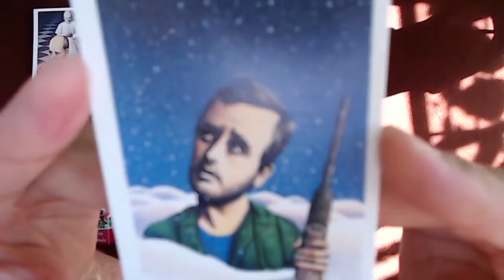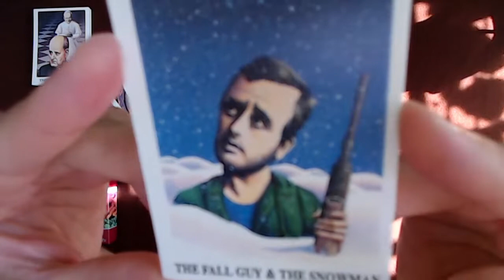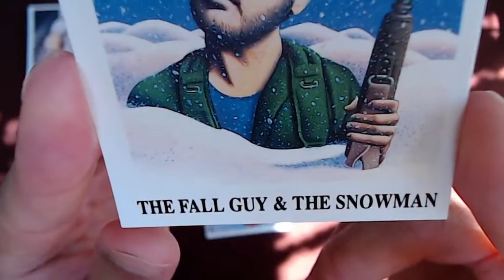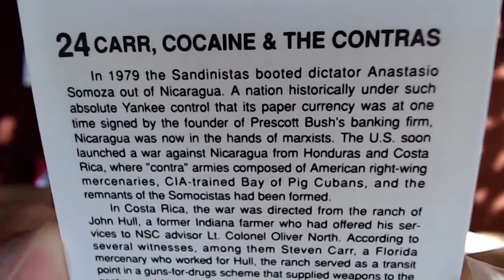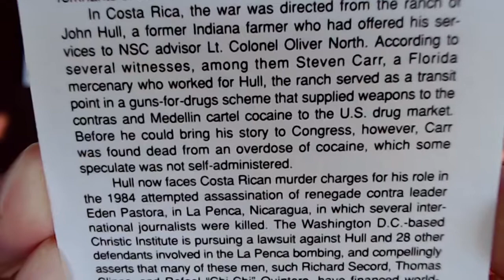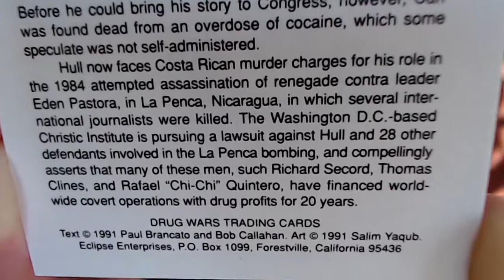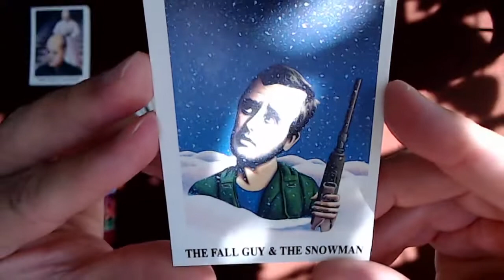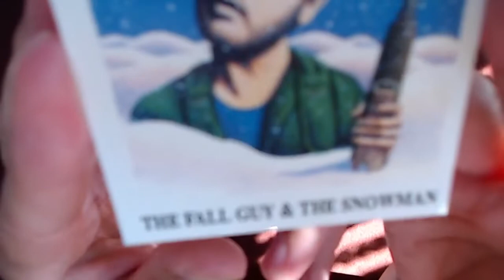The Drug War Trading Cards, Card #24: Carr, Cocaine and the Contras: The Fall Guy & the Snowman